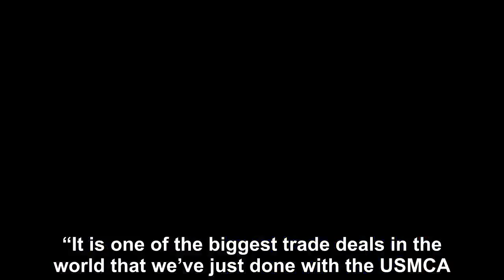Trump Throws Tantrum As He Throws The Country Into Another Depression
Donald Trump has been pushing for a border wall since before he became president. Lately, he’s been sending out threats that he would shut down the border completely if his wall doesn’t get funded. Ma